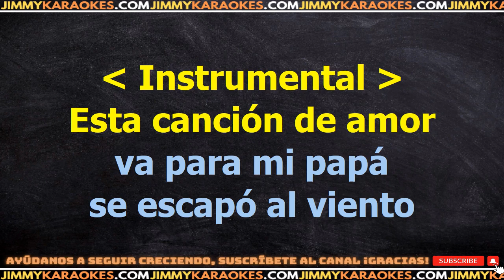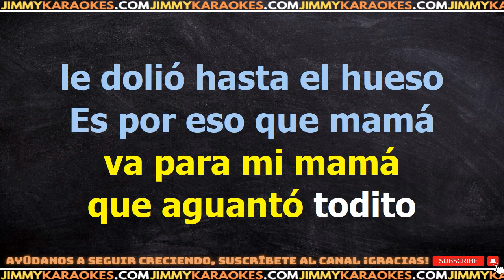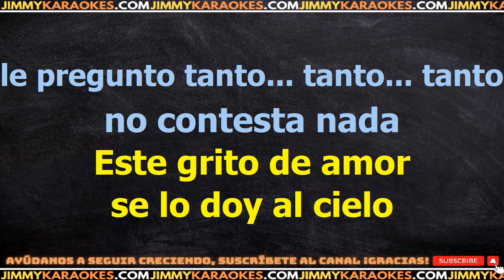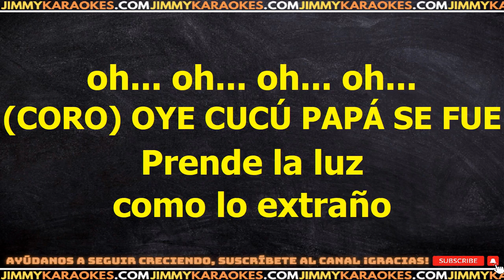Mana Reloj Cucu KARAOKE